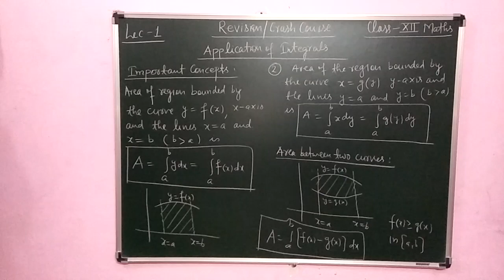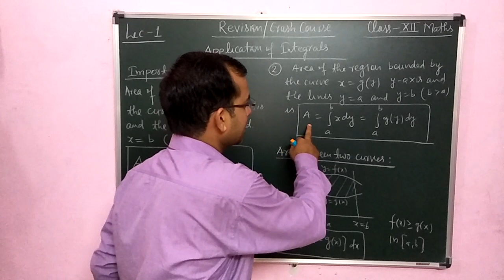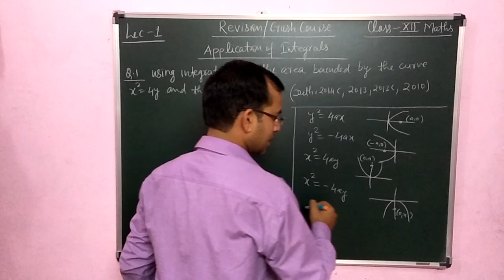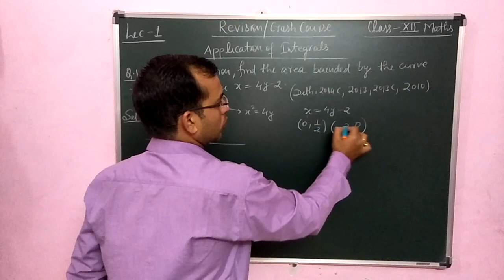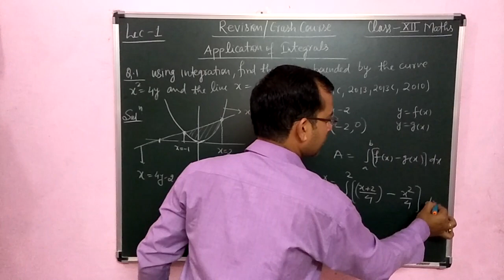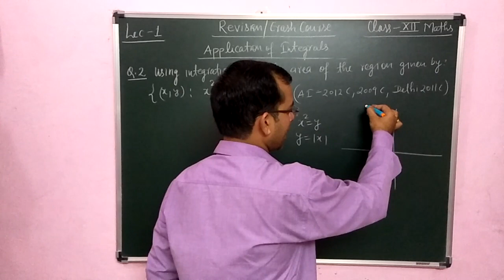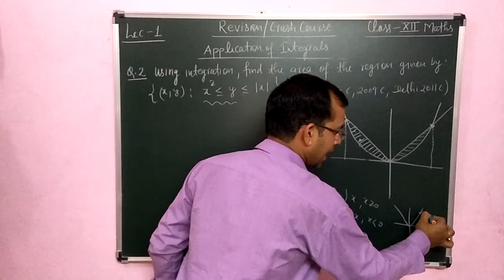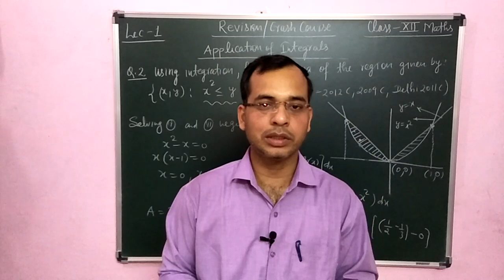Revision/ Crash course of class-12 Mathematics/Application of Integrals/Lec-1